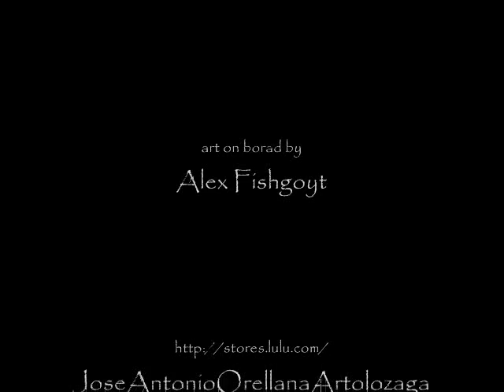Poetry: Night come noisy and rebellious by Jose' Antonio Orellana Artolozaga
Poetry by
Jose' Antonio Orellana Artolozaga

art on board:
Alex Fishgoyt